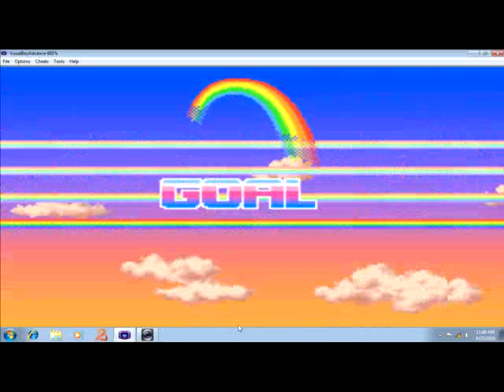Let's Also Fail Kirby Nightmare in Dreamland Part 7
we made it sorta